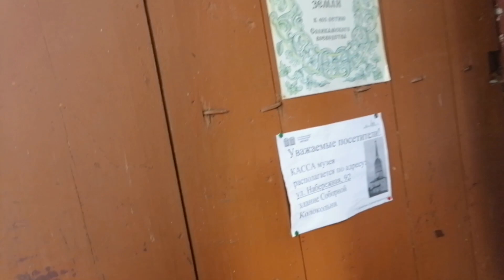Соликамск. Пермский край. Дом ВОЕВОДЫ. Магазин 👍народные промыслы.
Соликамск - один из древнейших городов Урала, обладающий огромным туристическим потенциалом. При этом Соликамск третий по величине город Пермского края(его население около 100 тысяч человек)